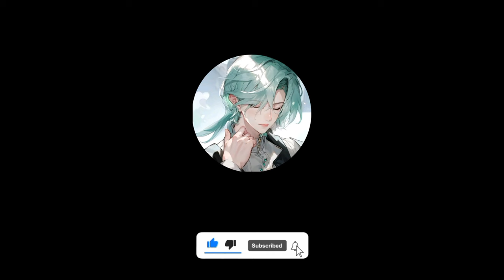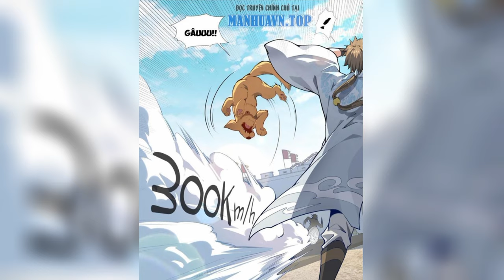Review truyện Phàm nhân mạnh nhất tam giới P3 Review - TM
Phàm nhân mạnh nhất tam giới P3 Review - TM